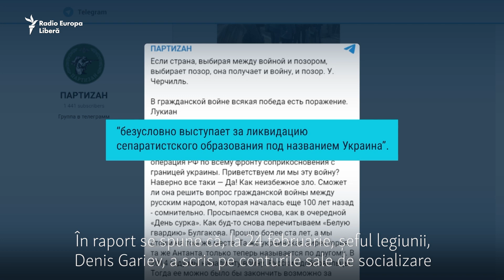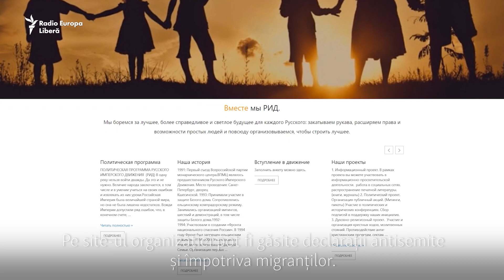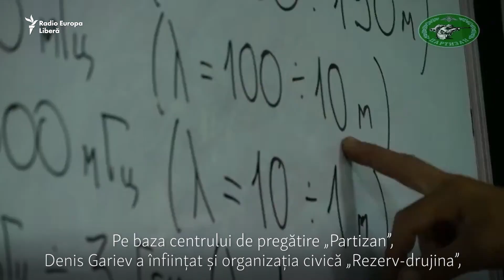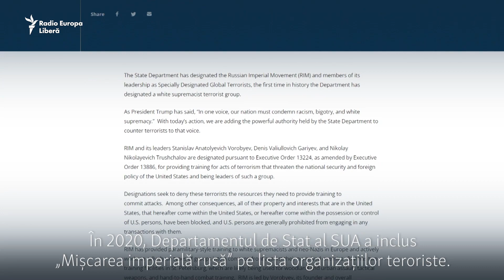Zeci de combatanți din grupări neonaziste rusești luptă în Ucraina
Un document publicat de serviciile secrete germane cu privire la implicarea naționaliștilor ruși în războiul la scară largă din Ucraina, arată că cooperarea cu grupările „Rusici” și „Legiunea imperială rusă” împinge „denazificarea”, motivul declarat de Kremlin pentru declanșarea acestui război spre limita absurdului.